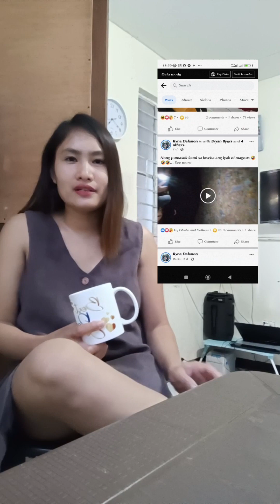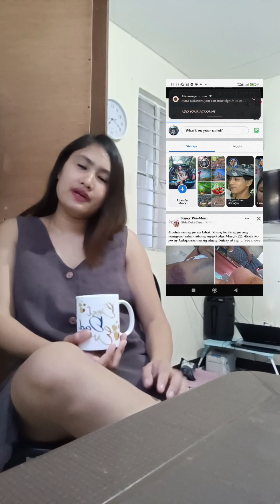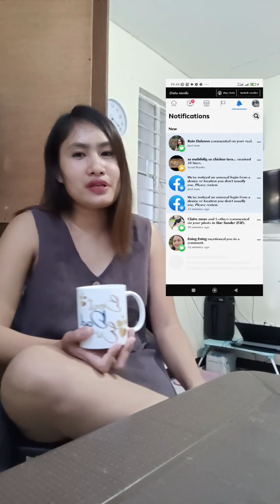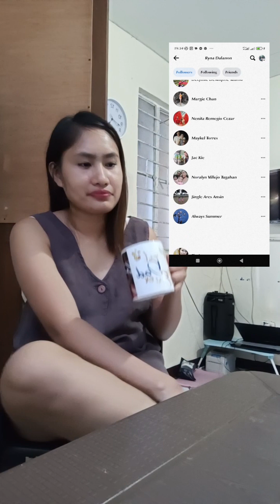PAANO MAG SEND NG STAR SA FACEBOOK CONTENT CREATOR VLOGGER?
paano mag send ng star sa Facebook content creator, vlogger, video creator? hope my matutunan kayu sa video kong ito guys🫰

tamang pag sesend ng star sa Facebook content creator na gusto nating supportahan.